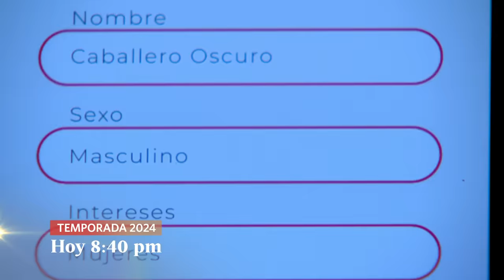Al Fondo Hay Sitio 11: Alessia intentará conseguir trabajo (AVANCE Capítulo n°403)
¡LOS DESESPERADOS! 😅 Tere y Gaspar probarán su suerte en el amor 👀 Mientras que Alessia intentará conseguir trabajo cueste lo que cueste 🥲